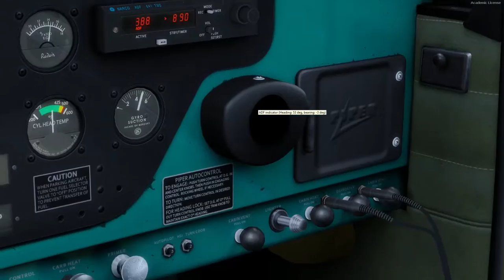Prepar3d v2.5 with ASN, REX 4 Soft Clouds, UTX Europe